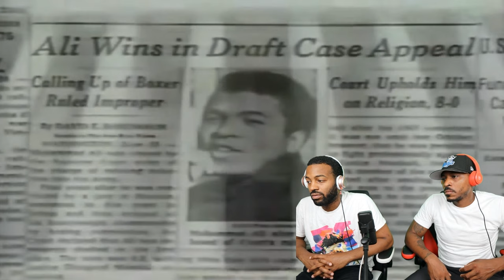THIS WAS HISTORICAL...Muhammad Ali - The Greatest (Greatest Ali Video on YOUTUBE) Reaction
Muhammad Ali - The Greatest (Greatest Ali Video on YOUTUBE)